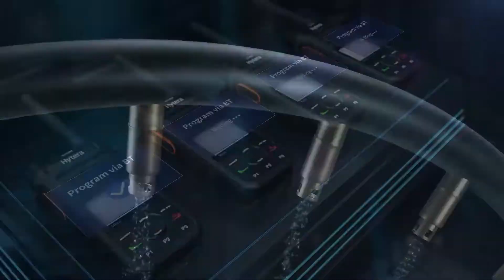Hytera H Series : Next-Gen Business Two-Way Radios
Hytera have recently introduced their next-generation of two-way business DMRs; which provide users with instant, enhanced critical communications enabling them to work more efficiently and more productively.